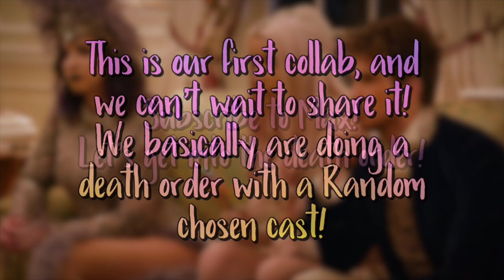ESCAPE THE NIGHT - RANDOM CAST - (ft. ETN Max)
Escape the Night - Deaths - Season 4
X